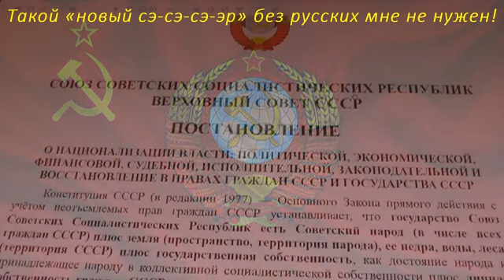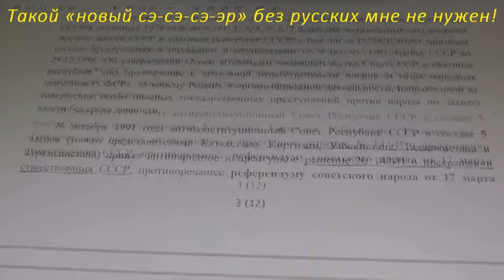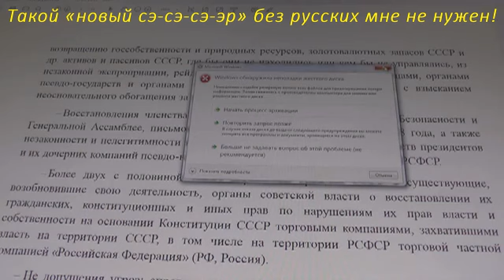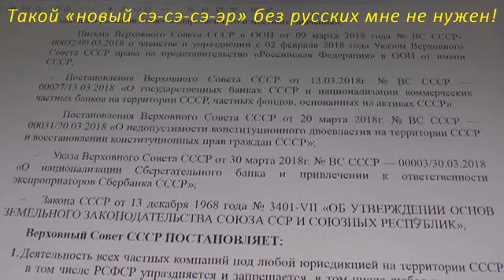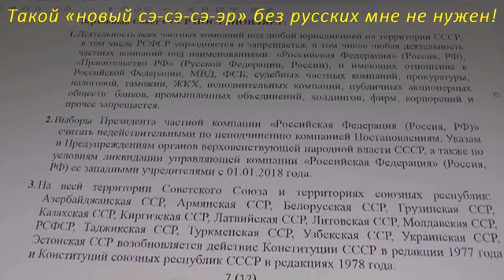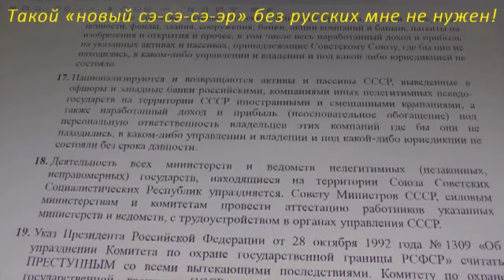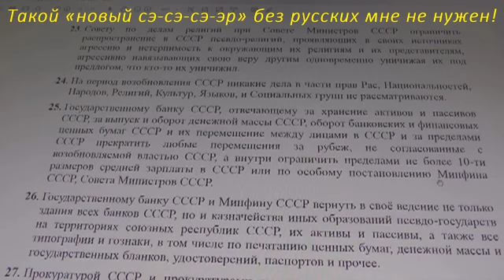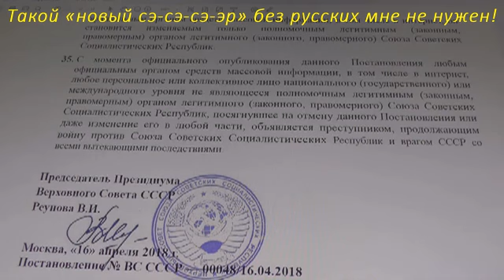Такой «новый сэ сэ сэ эр» без русских мне не нужен!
У каждой национальности в СССР была своя республика, но не у русских, потому что РСФСР называлась Российской Республикой, но не Русской, то есть не для русских, а для всех. Пора бы исправить название территории Российская СФСР, на: Русская Советская Федеративная Социалистическая Республика.